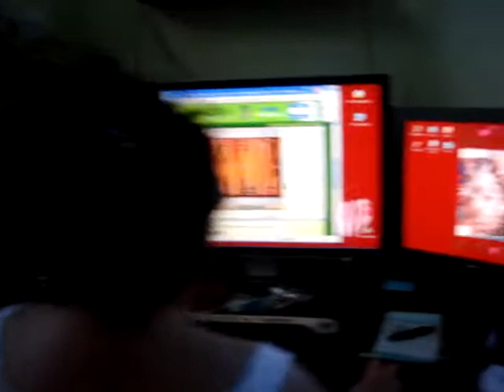Mom Being Retarded (part 2)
second part funnier